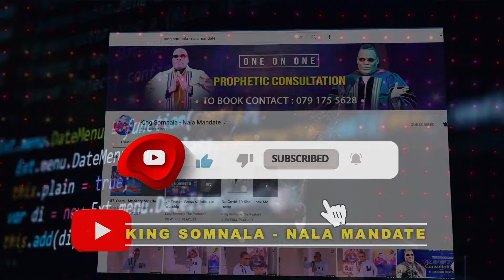CREATIONAL MIRACLE | WOP AMENZI MIRACLE FAITH POOL | HIS MAJESTY KING SOMNALA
WORLD OF PLENTY DAILY THOUGHT 1 MAY 2024